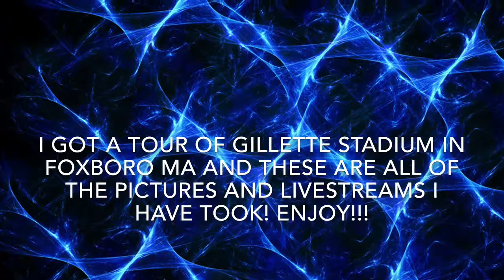Gillette Stadium Tour!